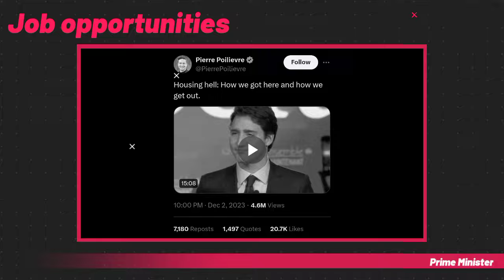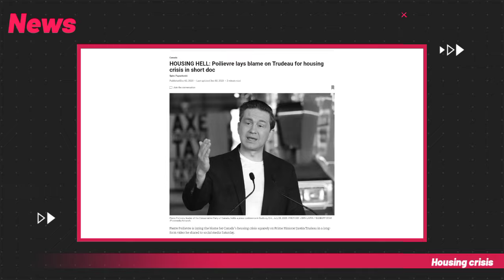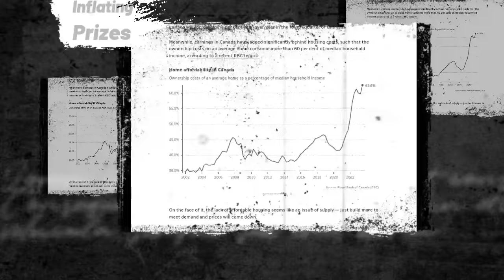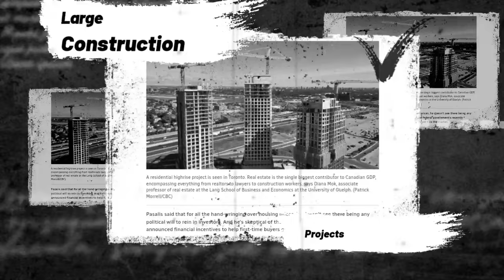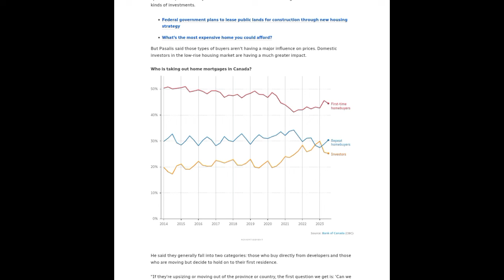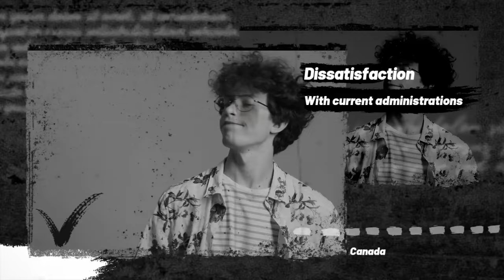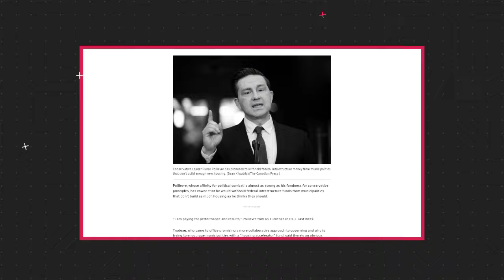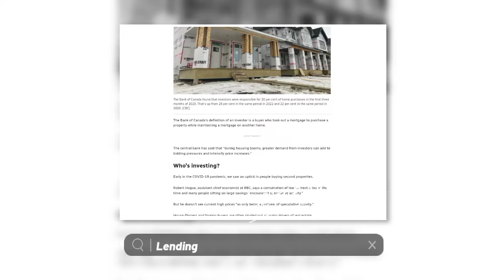Poilievre Accuses Trudeau of Housing Scam and Mismanagement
Pierre Poilievre accuses Justin Trudeau of a housing scam where he has been playing favorites. Pierre has been vocal in his criticism of Trudeau's housing policies.

He blames the Prime Minister for mishandling the situation and failing to address the root causes of the crisis. Poilievre has promised to expose the truth behind what he calls a "housing scam scandal," vowing to bring transparency and accountability to the forefront.

He argues that Trudeau's policies have not only failed but have also contributed to the deepening crisis.

🔒 Copyright Information 🔒